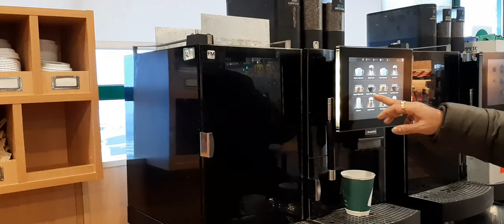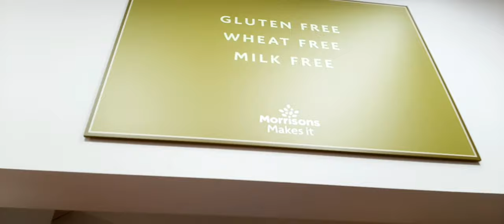Lets go Shopping... Weekly Bazar ...Bengali vlog UK